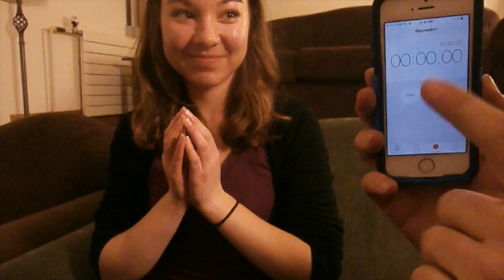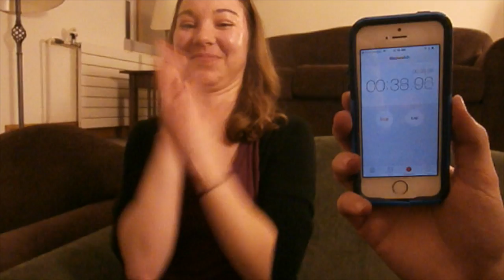Clapping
~264 claps in 60 seconds